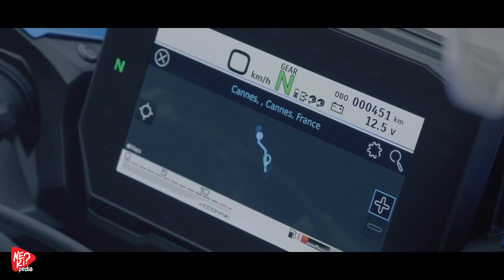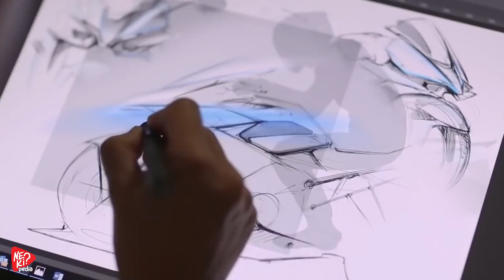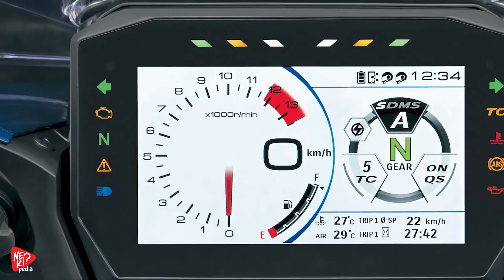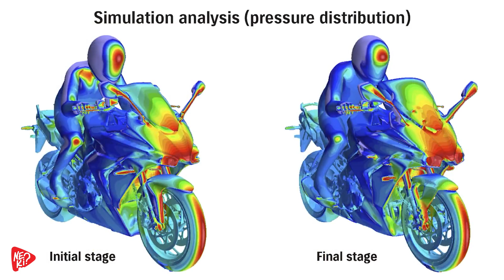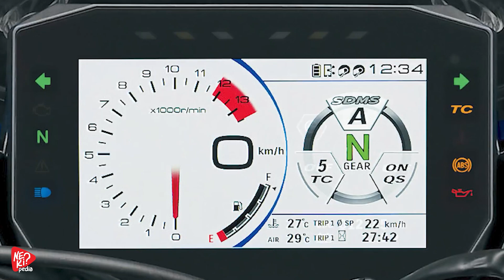YENİ JİLET GİBİ SUZUKİ GSX-S1000GT SPORT TOURER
Bu aralar bolca tur motosikletlerinden bahsediyoruz, sebebi biz değiliz elbette, markalar ardı ardına yeni motosikletler tanıtıyorlar. Bunlardan biri de Suzuki, karşımıza çok yakışıklı bir spor tourer’la çıkageldi. Suzuki GSX-S1000GT. GSX-S1000F’in yerini alacak gerçek bir Grand Tour makinesi. Bakalım Suzuki bu sefer neler yapmış.

Yaratıcı Ekip : Onur Çakı, Gökhan Aslan